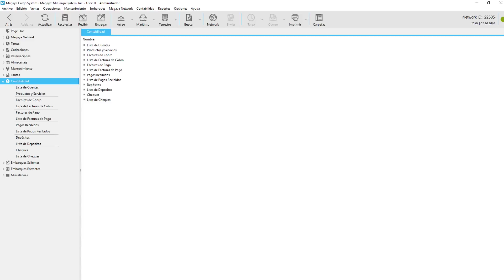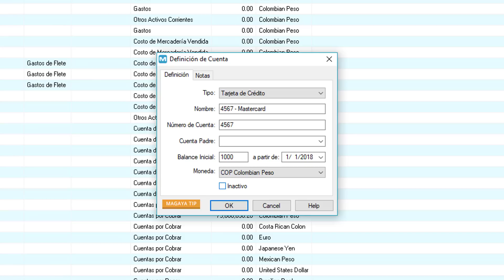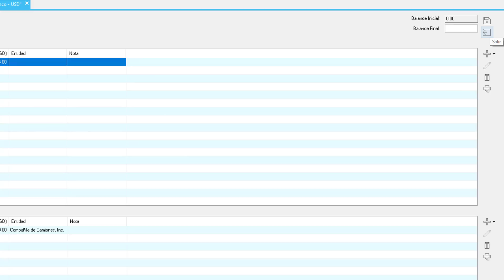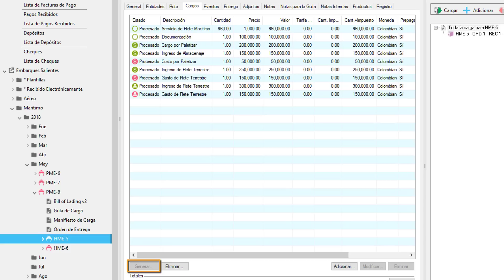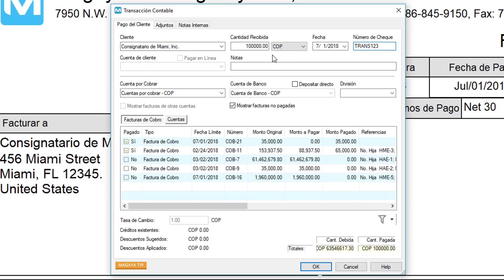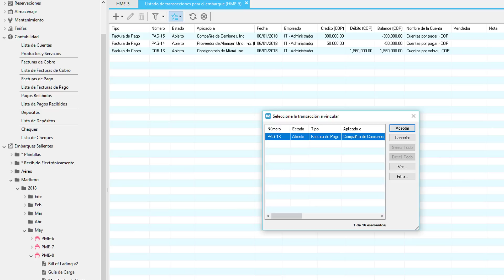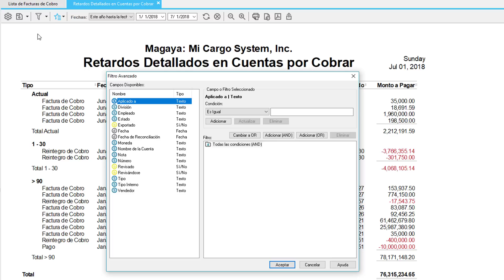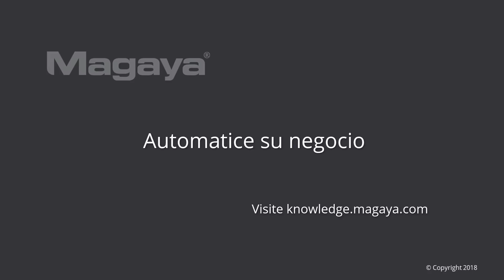Contabilidad (Exportar) en Magaya Software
Este tutorial le mostrará el flujo de trabajo de contabilidad del software Magaya. Abordaremos cómo configurar el sistema de contabilidad, las bases del sistema de contabilidad, la Lista de Cuentas (también llamada Libro Mayor) y los Productos y Servicios que compra y vende. (por Agentes de Carga y NVOCCs) (Magaya software version 10.6)